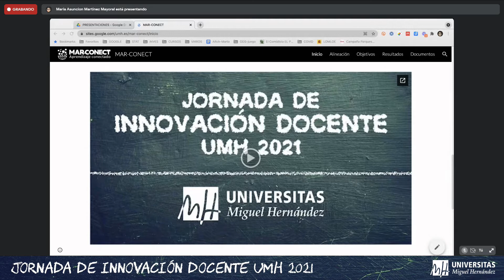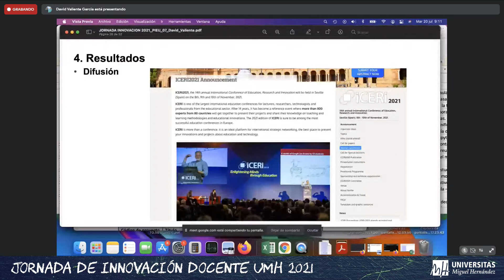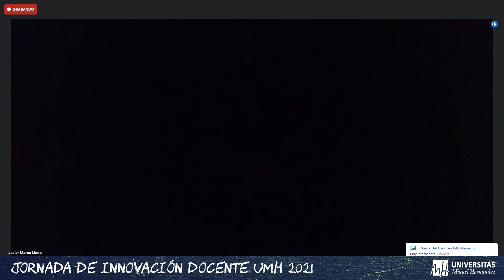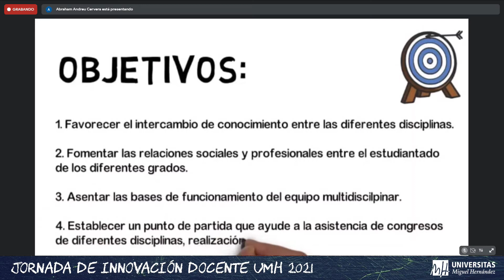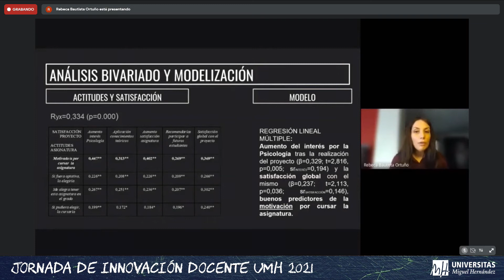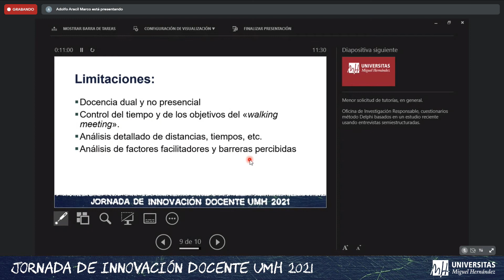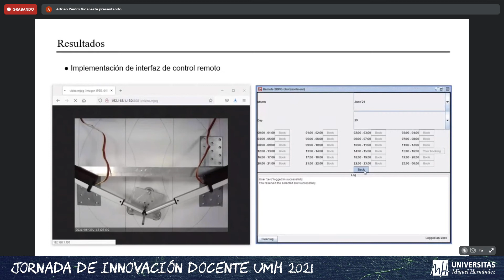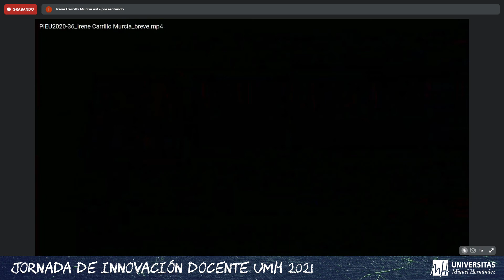Jornada de Innovación Docente UMH 2021 - Sesión 1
Presentación de Proyectos en formato extendido.

02:19 PIEU/2020/06 MAR-CONECT: Metodologías activas a través de la red: aprendizaje conectado
14:08 PIEU/2020/07 Uso de herramientas online y equipos portables para el refuerzo del aprendizaje competencial y práctico en asignaturas de Electrónica
33:38 PIEU/2020/13 Diagnóstico profesionalizado en el ámbito de la creación escultórica
46:49 PIEU/2020/08 Innovar en la enseñanza mediante la técnica One Minute Paper (OMP)
1:03:16 PIEU/2020/18 Conociendo a nuestros compañeros del campus: jornadas multidisciplinares en ciencias de la salud
1:15:56 PIEU/2020/22 Festival de microrrelatos psicológicos (MICROFEST)
1:32:12 PIEU/2020/25 "Walking meetings" para el desarrollo de la actividad tutorial en asignaturas de primer curso del Grado en Ciencias del Deporte
1:53:28 PIEU/2020/26 Derecho parlamentario "vivo". La aplicación web de iniciativas legislativas de las Cortes Generales
2:02:08 PIEU/2020/33 Laboratorios de prácticas remotas con robots paralelos
2:15:24 PIEU/2020/36 Transformación digital en las aulas universitarias: explotando el potencial del Campus Virtual de la UMH y otras plataformas educativas